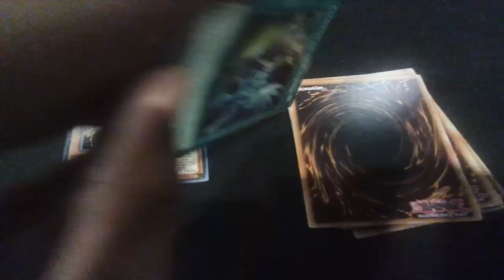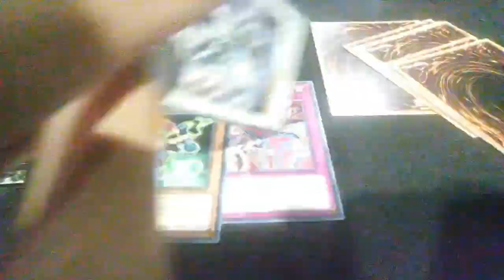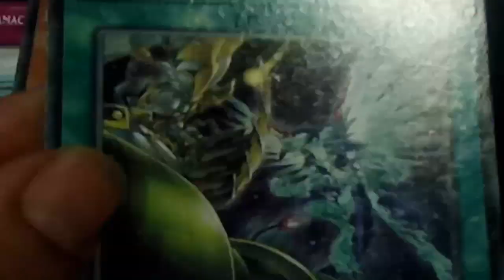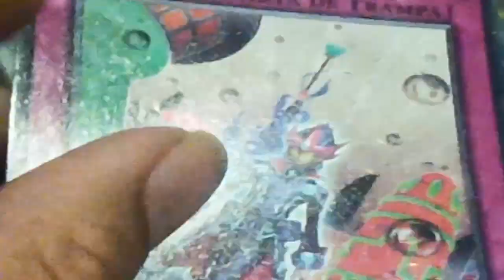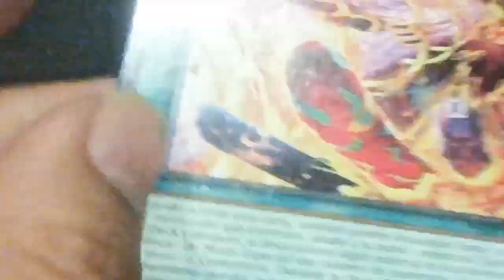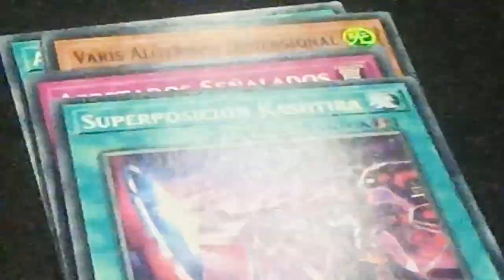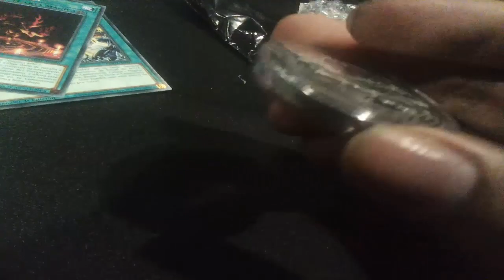MI DIA EN EL YU GI OH YCS LIMA 2023 MAS UNBOXING Y MONEDA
Fue un dia raro pero en finnnn xdd
Mis redes :